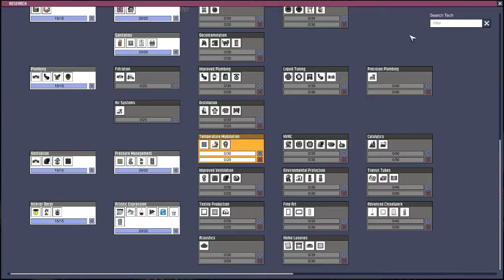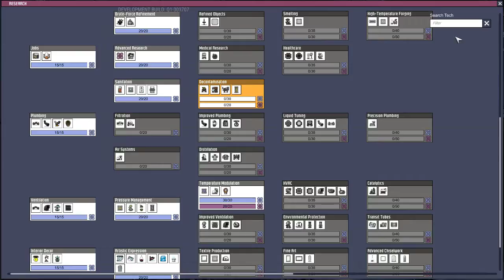Let's Play: Oxygen Not Included - Episode 5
I play some Oxygen Not Included, a survival-y base-builder, and try not to suffocate!